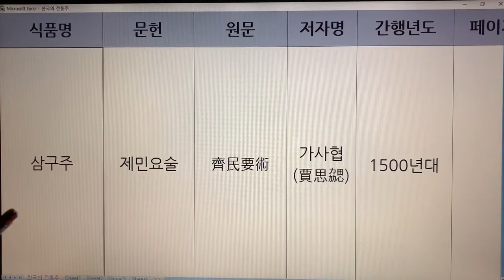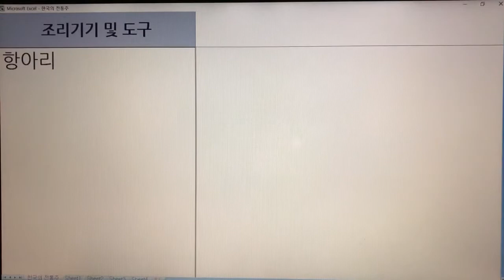한국 전통주(Korean Alcoholic Drinks) 86. 삼구주 - 제민요술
1. 전통술 커버이미지 : Korea Traditional liquor로 표시함.
  2. 이미 묶음 영상으로 올렸던 전통술 제목에는 Korea Traditional Sake로 표기함.
  3. 이번에 올리는 각각의 전통술에 대해서는 Korean Alcoholic Drinks로 표기합니다. 범위가 더 넓은 의미로 한국 알콜음료로 적용했습니다.

- 7인치 이상의 태블릿, 노트북, PC 모니터에서 시청하시길 추천드립니다.